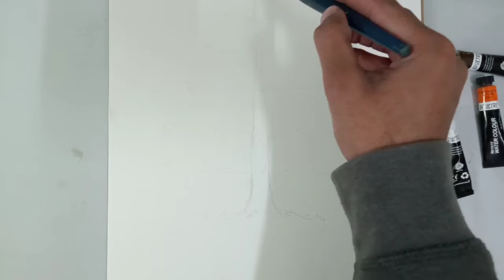Christmas tree with watercolour!!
I use Brustro brushes as well as I use Brustro watercolours and a simple drawing file sheet firstly I draw a tree however I use yellow colour on the tree after that I use green colour and when the colour was dried I use blue and sap green and for the dark part I use blew green and black also .

thanks guys for watching my video if

you can also follow me in Instagram also

Art_by_ramankaalia